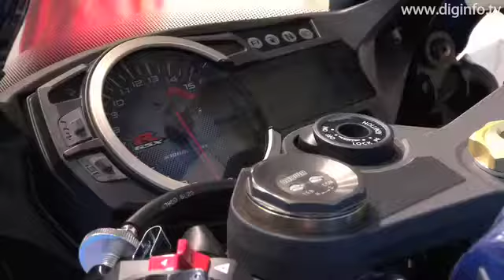SUZUKI GSX-R1000 (輸出仕様車) : DigInfo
スズキ
GSX-R1000 (輸出仕様車)